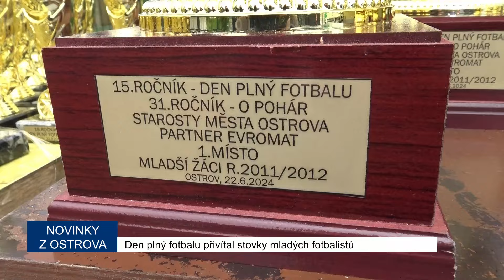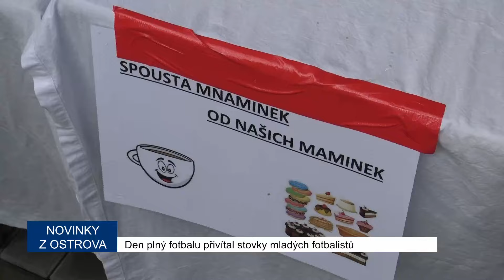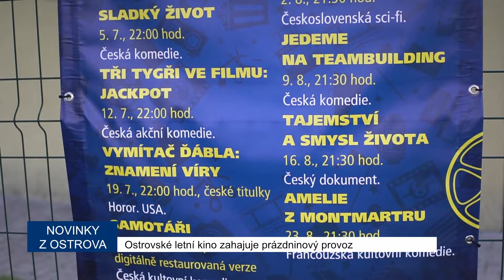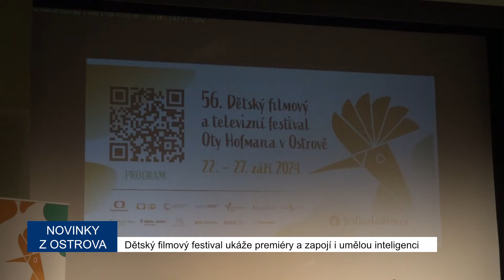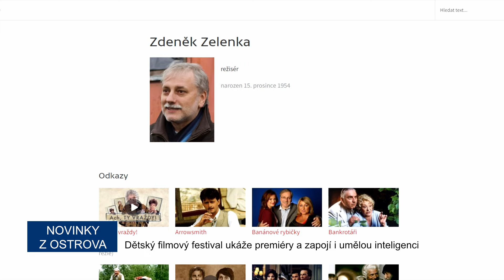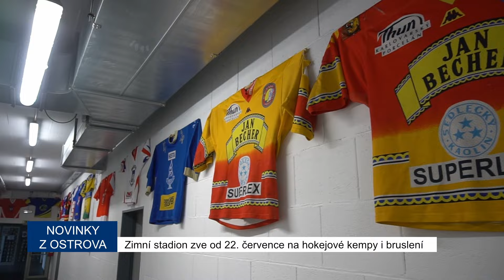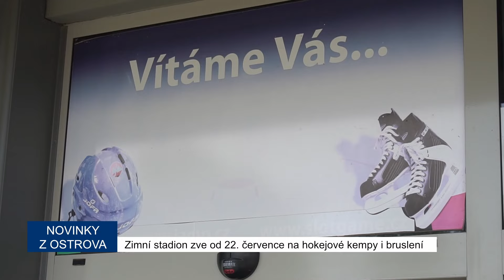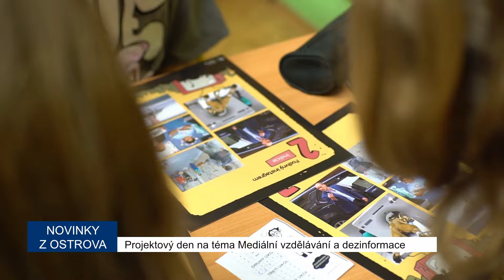Novinky z Ostrova - červenec 2024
Co jsme připravili tentokrát?
🎦 Den plný fotbalu na hřišti FK Ostrov
🎦 Představíme vám program letního kina
🎦 Dozvíte se hlavní taháky festivalu Oty Hofmana
🎦 Odhalíme vám projekt mediální výchovy na ZŠ
🎦 Ukážeme vám, jak gymnazisté sázeli ořešáky
🎦 Zjistíte, že zimní stadion bude v provozu i v létě